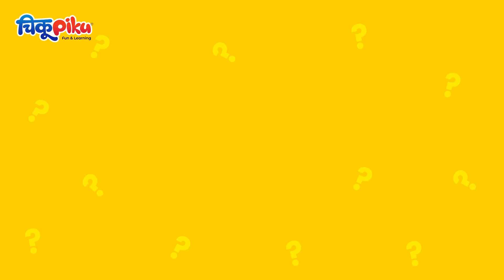बाबा सध्या काय करतोय? | Episode 3 | मीराचे बाबा Nitin Satav।parenting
भेटू या छोट्या मीराच्या बाबांना आणि जाणून घेऊ तिचा बाबा सध्या काय करतोय?